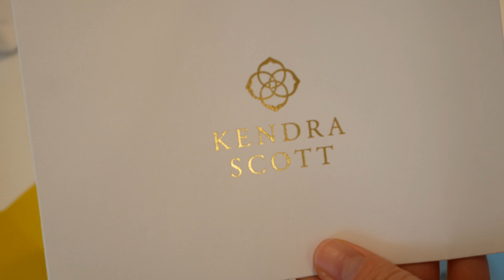『圣诞VLOG』 人生遭遇低谷：我太难了！| 黑五小开箱 | 炖鸡翅 | 好莱坞圣诞游行 Hollywood Christmas Parade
BGM
트와이스 (TWICE) - YES or YES (Sad Ver.)
방탄소년단 (BTS) - Butterfly
아이즈원 (IZ*ONE) - 라비앙로즈 (La Vie en Rose)
Matt Dean - Bring Me (feat. Addie Nicole)